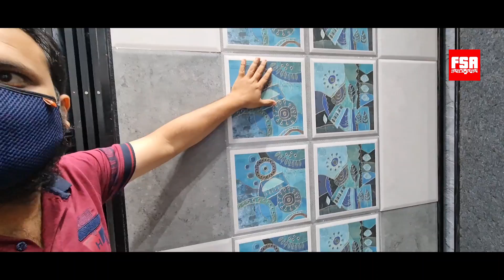Premium Quality Tiles | A Huge Collection at Himalaya Traders, Mumbai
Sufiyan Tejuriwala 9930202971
Himalaya Traders
Link Road Ekta Nagar, Kandivali West, Mumbai - 400067 (Ganesh Nagar, Opposite Mesco Petrol Pump, Charkop)